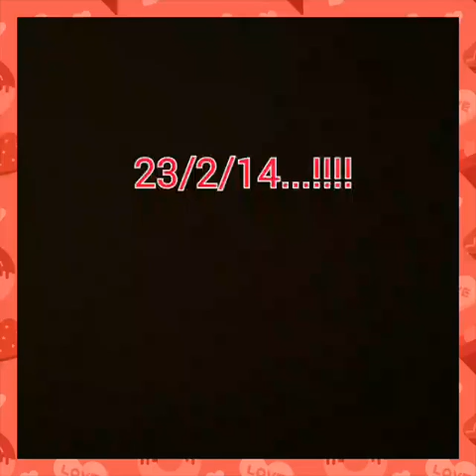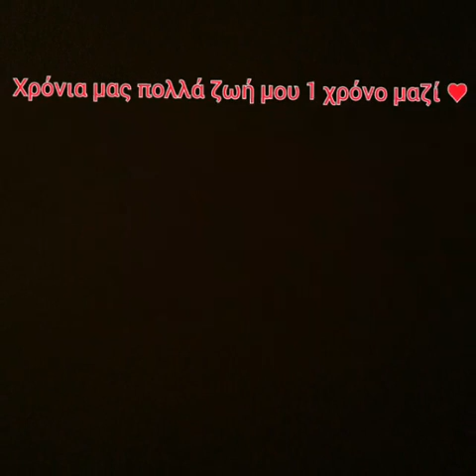'Ένα χρόνο μαζί (Κ+Β)